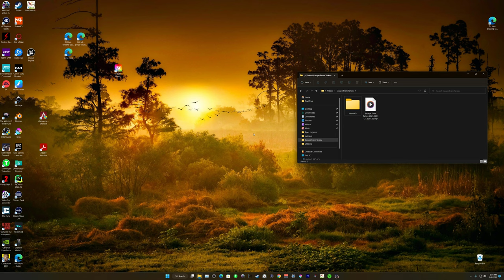Escape From Tarkov, Streets of Tarkov, PMC, 4K 2023 03 03 21 22 07 02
Escape From Tarkov, Streets of Tarkov, PMC, 4K

The 0.13 update patch notes for Escape From Tarkov have been released, revealing that the wipe is now here along with the addition of the much-anticipated Streets of Tarkov map.

Obviously, the big new addition with the 0.13 update is the new Streets of Tarkov map, which was shown off in the pre-patch trailer earlier this week. The map is one of the most built-up areas in the game, with large buildings and few open spaces. While it will take some time to learn the map properly and how to play it, many have speculated that this will be a map with a lot of window camping with people waiting for others to run down the street and then take them out from one of the many windows.

The Battlestate Games team revealed in the patch notes that this is only the first part of the Streets of Tarkov map and that we can expect more from the map in future updates.

This update adds a part of the city of Tarkov, located at the intersection of Primorsky Avenue and Klimov Street,” reads the patch notes. “This part of the location contains an abandoned factory, Pinewood Hotel, news agency building, Concordia residential complex, car dealership, Terracot Business Center, cinema, Sparzha supermarket, and other objects of urban infrastructure. This is the first part of the work on the city and later the location will be expanded.”